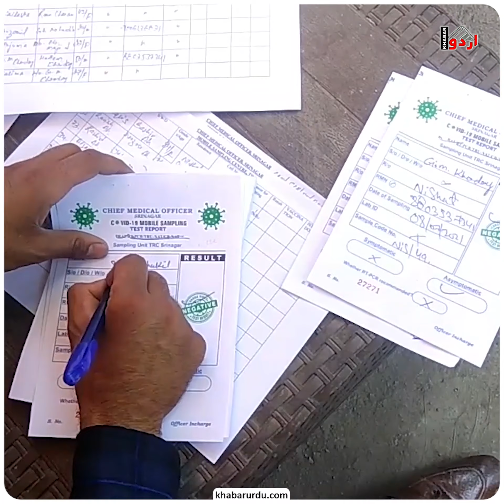Gardens in Kashmir thrown open for visitors after decline in Covid-19 cases | Khabar Urdu